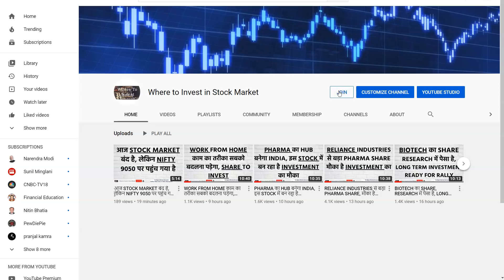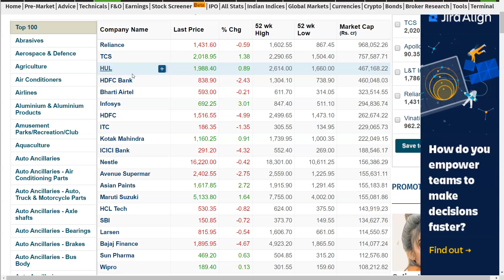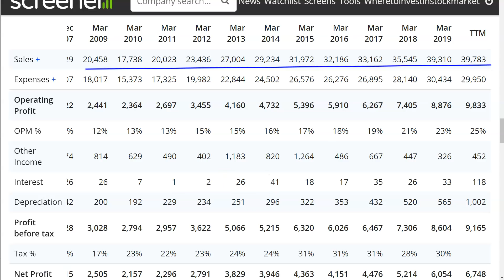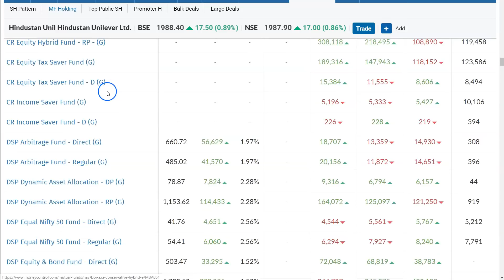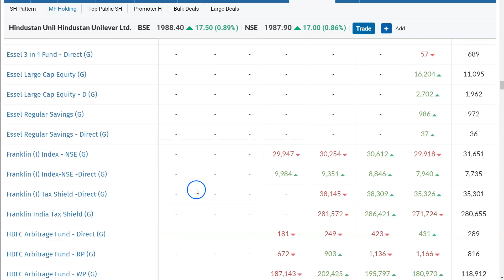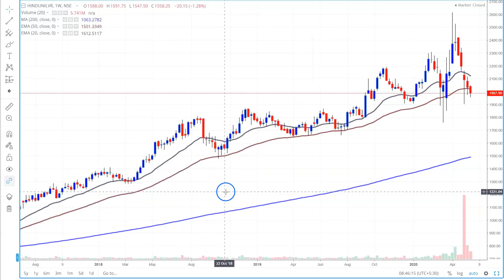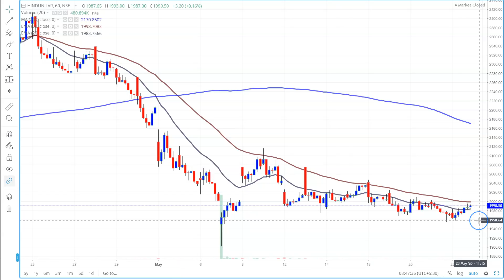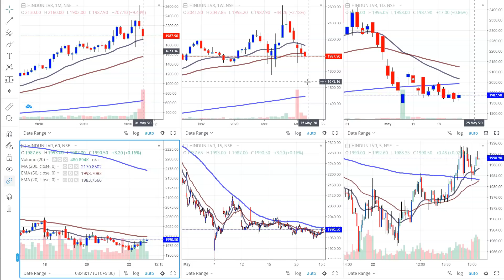HINDUSTAN UNILEVER SHARE, (HUL SHARE), INVESTMENT से पहले समझो, SHARE TO INVEST, SHARE TO BUY